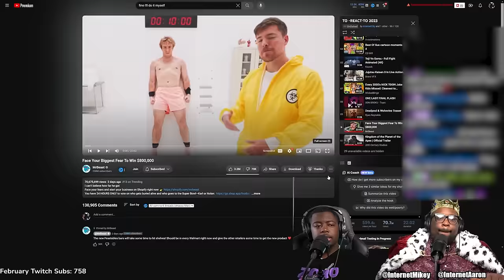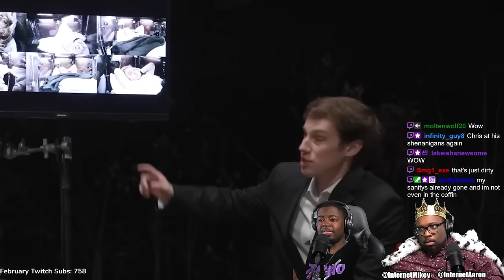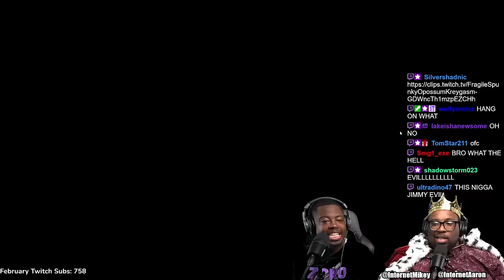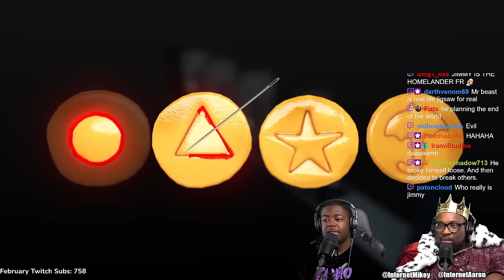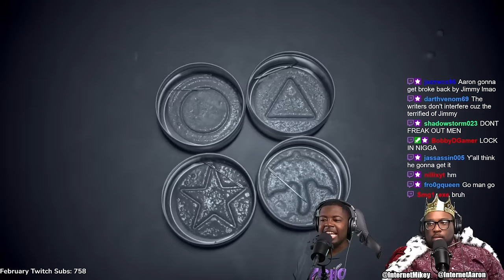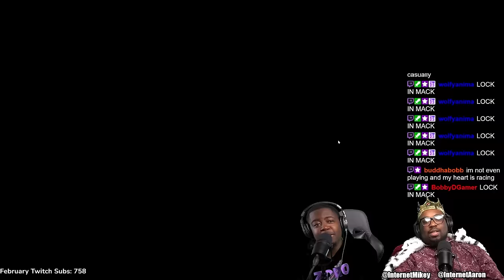MrBeast is a SUPER VILLAIN!!! - (Face your Fears, Win $800,000)